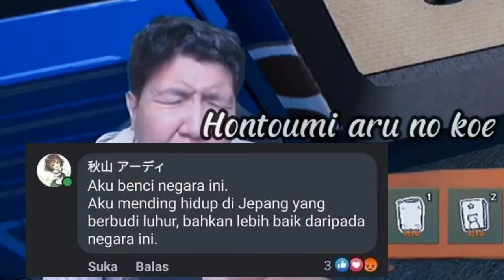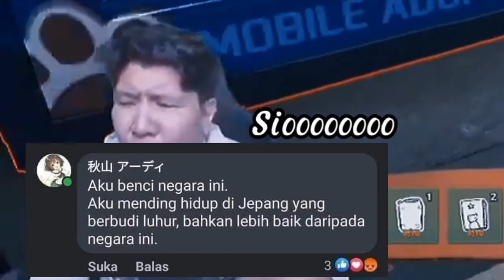:(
Request : untuk request tod

Subrek juga Chanel di bawah, mereka yang bantu ngedit dan sebagainya.

mohon bantuannya.

Device.

Hp Kentang 🥔

Ending Song

♪Dj Rin Rin

Tag: Anime AMV Game Horor Sad Story'Sad Story' AnimeIndo